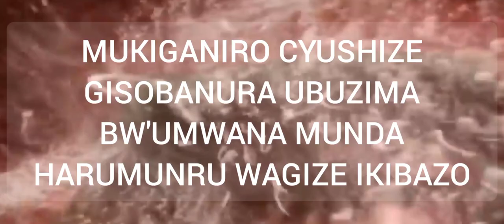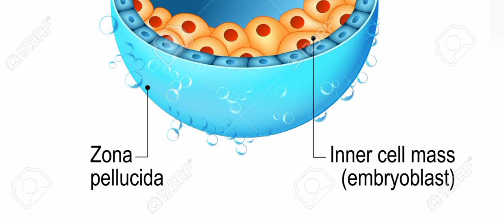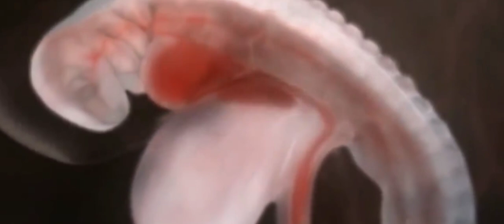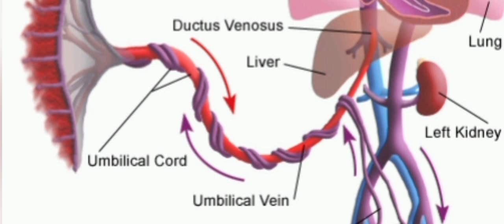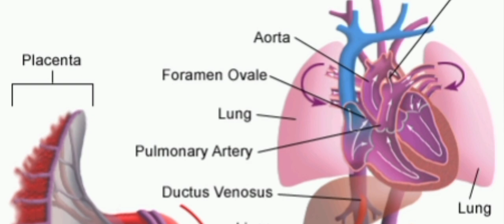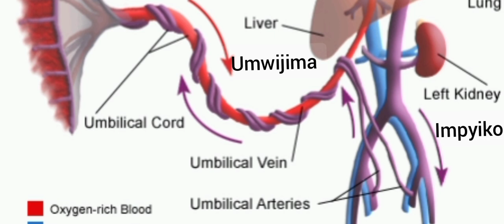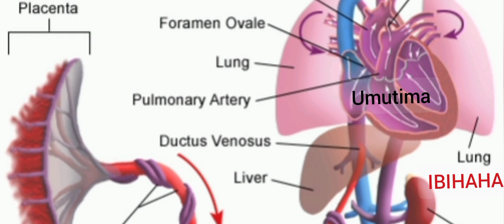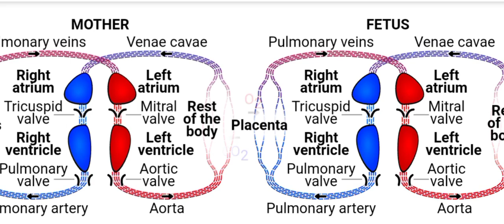ESE INTUNGAMUBIRI ZIBASHA KUGERA GUTE KURUHINJA ZIVUYE KUMUBYEYI?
ITANDUKANIRO RIRIHAGATI Y’IMIKORERE Y’UMUBIRI W’UMWANA NDETSE NIYUMUNTU MUKURU
Kugirango habeho gutwita (gusama), intanga nzima igomba guhura na ovum cyangwa intanga ngore mu muyobora ntanga w’umugore (fallopian tube). Gusama bibaho nyuma yuko intanga ngabo ihuye nintanga ngore, uku guhura biba nyuma yiminsi 14 nyuma yuko umudamu abonye imihango. Hanyuma bigakora zygote (intanga ngore yabanguriwe), Intanga ngore (zygote) itangira kugenda yigabanyamo inshuro nyinshi uko igenda yerekeza aho iza fata ho muri nyababyeyi. Mugihe cyo guterwa, zygote ihinduka urwego rwingirabuzimafatizo zikikije umwobo, bita blastocyst. Urukuta rwa blastocyst rufite ingirabuzimafatizo 1 usibye inkingi ya embryonic cyangwa se izavamo urusoro, iba  ifite selile 3 cyangwa 4. Hafi yiminsi 6 nyuma yo gusama, blastocyst iba yatewe mumurongo wa nyababyeyi.
Umunsi 1 cyangwa uwa 2 nyuma yo guterwa, igice cyingirabuzimafatizo (selile trophoblast) gikura hafi ya blastocyst, Progenitor villous trophoblast selile, selile stem yo igakuramo ingobyi cyangwa placenta, ikura kumurongo wa selile 2:
Nonproliferative extravillous trophoblast: Utugingo ngengabuzima twinjira muri endometrium cyangwa mubice byimbere byanyababeyi, bikorohereza gutera no gufatira kwingobyi (insina) (placenta).
Syncytiotrophoblast: Izi selile zitanga umusemburo wa chorionic gonadotropine kumunsi wa 10 nindi misemburo ya tropique. nyuma yaho gato Urwego rwimbere (amnion) hamwe ninyuma yo hanze (chorion) ya membrane ikura muri cya gice cyingirabuzimafatizo ( trophoblast) iyi membrane ikora isakoshi ya amniotic , ikubiyemo igitekerezo (ijambo rikoreshwa kubikomoka kuri zygote murwego urwo arirwo rwose.
Iyo iyisakoshi ikozwe hanyuma imyanya ya blastocyst ikifunga (muminsi igera ku 10), nibwo icyo gitekerezo gifatwa nkurusoro. Iyo sakoshi ya amniotic yuzuza amazi kandi ikaguka hamwe n’urusoro rutangira gukura, rukaba rwuzuza urwungano ngogozi nyuma y'ibyumweru 12 nyuma yo gusama; hanyuma, isakoshi ya amniotic niyo cavite yonyine isigaye muri nyababyeyi.
Trophoblast selile ikura mo amasemburo agize ingobyi (insina) cyangwa placenta. Trophoblast yindi igakora villi, yinjira muri nyababyeyi. Hanyuma Syncytiotrophoblast igahita  itwikira izi villi. Syncytiotrophoblast ikomatanya imisemburo yo mu turere dushyuha kandi ikanatanga uburyo bwo guhanahana mumiyoboro y'amaraso no mu mitsi hagati yo kuzenguruka kwa maraso ya nyirarureshwa na yumubyeyi.
Ingobyi iba yamaze gukorwa mu cyumweru cya 18 kugeza ku cya 20 ariko igakomeza gukura, ikaba ipima  500 g mu gihe cyo kubyara, Bifatwa nkibikuze mugihe cibyumweru 34.
Embryo
Kumunsi wa 10,  habaho ibice 3 kuri yanking ya embryo (ectoderm, mesoderm, endoderm) mubisanzwe itandukana. Noneho umurongo wa primitique, uhinduka umuyoboro wimitsi, hanyuma ugatangira gukura.Umunsi wa 16, igice cya cephalad ya mesoderm cyiyongeraho, kigakora umuyoboro wo hagati ukura mw’umutima n’imitsi minini. Umutima utangira kuvoma plasma kumunsi wa 20, hanyuma bukeye, hagaragara uturemangingo twamaraso dutukura (RBCs), adakuze kandi afite nuclea. Nyuma yaho ya RBC isimburwa bidatinze na RBC ikuze, kandi imiyoboro y'amaraso ikura mu isoro ryose. Amaherezo, imiyoboro y'amaraso murureri bihita bikura, bigahuza imiyoboro y'umwana ni ngobyi.
Ingingo nyinshi zikura hagati yiminsi 21 na 57 nyuma yo gusama (hagati yibyumweru 5 ni 10); icyakora, sisitemu yo hagati ikomeza gutera imbere mugihe cyose utwite. Kwandura imikorere mibi iterwa na teratogène iba myinshi mugihe ingingo ziba zikoze.
. Mugihe cyibyumweru 12, insimburangingo irashirwaho kandi yiteguye gufata ibyokurya byumwana. Ariko, ikomeje gukura mugihe utwite. Mubihe bisanzwe, insimburangingo izahambira kurukuta rwa nyababyeyi yawe.Ingirabuzimafatizo zo hanze zizahinduka  (ingobyi) insina, urugingo rumeze nka pancake rutanga ogisijeni nintungamubiri kumwana wawe kandi rugatwara imyanda. Ibibyimba bitanga imisemburo myinshi ifasha komeza gutwita. Kurugero, insimburangingo itanga chorionic gonadotropine yumuntu, ibuza intanga ngabo kurekura amagi kandi igatera intanga ngore kubyara estrogene na progesterone ubudahwema. Inda kandi itwara ogisijeni nintungamubiri kuva nyina kugeza ku mwana ndetse n’ibikoresho biva mu mwana kugeza kuri nyina. Zimwe mu ngirabuzimafatizo ziva mu kibero zikura zikaba igice cy’inyuma (chorion) gikikije blastocyst ikura. Izindi selile zikura mubice byimbere bya membrane (amnion), bigize isakoshi ya amniotic. Iyo isakoshi ikozwe (nko kumunsi wa 10 kugeza 12), blastocyst ifatwa nkisoro. Isakoshi ya amniotic yuzuza amazi meza (amniotic fluid) kandi yaguka kugirango itwikire urusoro rukura, rureremba muri rwo.
I